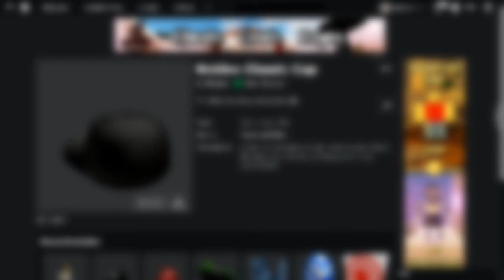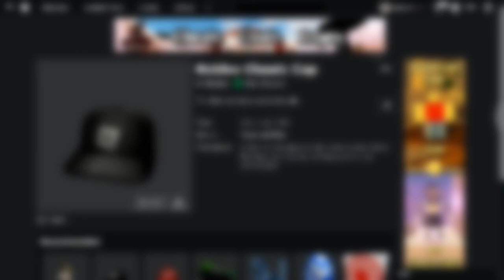[EVENT] Cara Mendapatkan ROBLOX CLASSIC CAP Di ROBLOX COMMUNITY SPACE